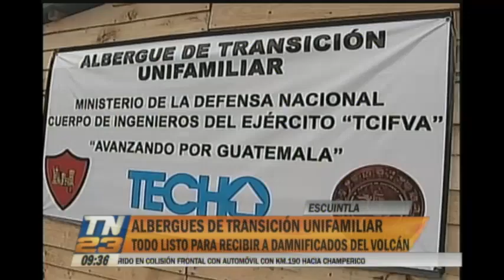Construyen albergues de transición unifamiliar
Para los damnificados tras la tragedia del Volcán de Fuego